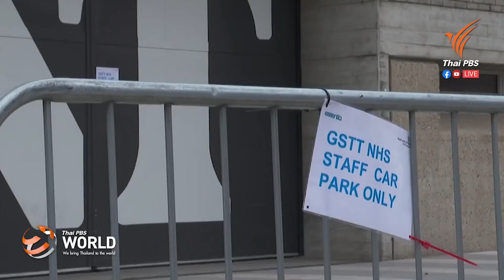London's National Theatre screens hits online virus lockdown